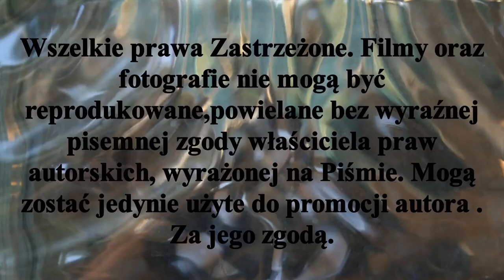ℕ𝕒𝕛𝕝𝕖𝕡𝕤𝕚 𝕤𝕥𝕣𝕫𝕖𝕝𝕔𝕪 ℍ𝕒𝕝𝕠𝕨𝕪𝕔𝕙 𝕄𝕚𝕤𝕥𝕣𝕫𝕠𝕤𝕥𝕨 ℙ𝕠𝕝𝕤𝕜𝕚 𝕨 ℍ𝕠𝕜𝕖𝕛𝕦 𝕟𝕒 𝕥𝕣𝕒𝕨𝕚𝕖 - 𝕡𝕠 𝟛 𝕜𝕠𝕝𝕖𝕛𝕔𝕖 𝕝𝕚𝕘𝕠𝕨𝕖𝕛 𝟙𝟟𝕏𝕀𝕀𝟚𝟘𝟚𝟚𝕣.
To  lista najlepszych strzelców ,zawodników którzy zdobyli najwięcej bramek dla swych drużyn po rozegraniu 3 kolejek ligowych, rundy eliminacyjnej Halowych Mistrzostw Polski w Hokeju na trawie Superlig w sezonie 2022/2023 na dzień 17XII2022r.
Najlepszym strzelcem z 15 bramkami zdobytymi w 3 meczach jest Mateusz Hulbój LKS Rogowo.
Spis:
0:00 - 0,16 Czołówka
0:17 - 0,36 Wprowadzenie
0:37 - 1,56 Zawodnicy
1:57 - 3,31 Zakończenie
Ostatnia tegoroczna runda ligowa została rozegrana 17XII2022r. Pierwsza runda Noworoczna zostanie rozegrana w dniach 13 - 14 I2023r.
Do chwili emisji materiału( 27XII2022r godz.17,00)  na zadane pytanie nie odpowiedział nikt z zainteresowanych.Pytanie  do zawodników a w wypadku - 3- do Klubów aby te przekazały me pytanie -  wysłałem 20XII2022r.Podałem również krańcowa datę  27XII2022r.Terminy gonią !!

Jako pierwsi w Nowym Roku zagrają 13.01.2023r w Toruniu o godz.19,00
Pomorzanin Toruń - Start 1954 Gniezno.
Hokej Stypczyński WObiektywieKamery# Toruń#Superliga Zapraszam Państwa do odwiedzenia stron ich polubień , oraz subskrypcji YouTube Mariusz Stypczyński gdzie znajdziecie Państwo relacje z spotkań ligowych hokeja na trawie i nie tylko. Dziękuję i zapraszam na te i przyszłe relacje z różnych aren i boisk. Do usłyszenia i do zobaczenia.